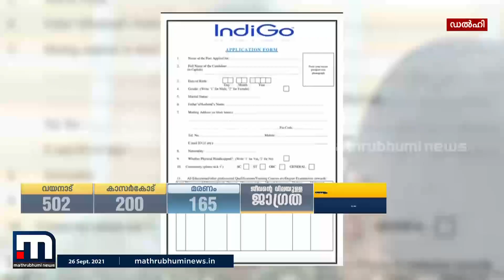ഇന്‍ഡിഗോ വിമാന കമ്പനിയുടെ പേരില്‍ ഡല്‍ഹിയില്‍ തൊഴില്‍ തട്ടിപ്പ്‌ | Mathrubhumi News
മലയാളി നടത്തിയ തട്ടിപ്പിന്‌ ഇരയായത്‌ പെണ്‍കുട്ടികള്‍ ഉള്‍പ്പെടെയുള്ള മലയാളികള്‍. കേസെടുക്കാന്‍ പോലും ഡല്‍ഹി പോലീസ്‌ തയ്യാറായിരുന്നില്ലെന്ന്‌ തട്ടിപ്പിന്‌ ഇരയായവര്‍ പറഞ്ഞു.

Happy viewing!